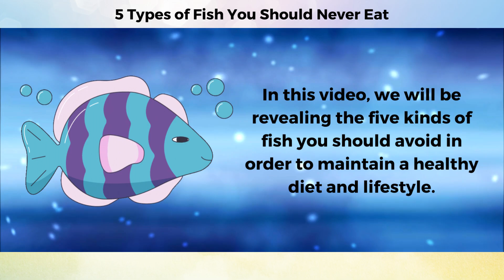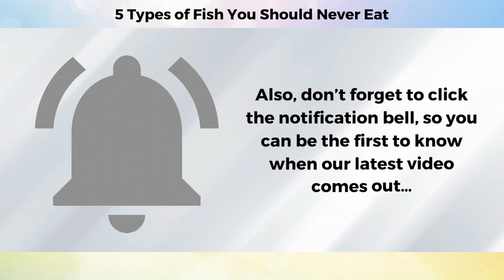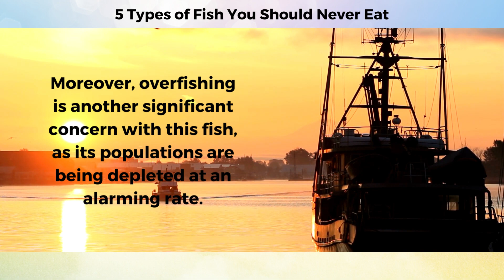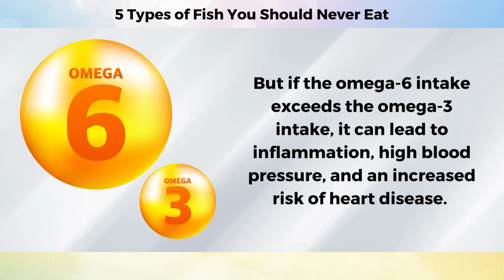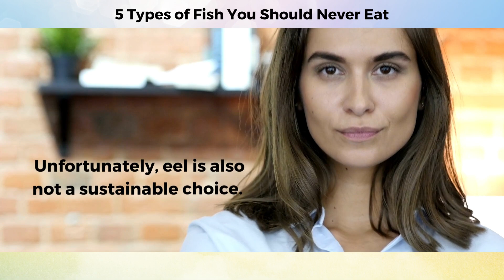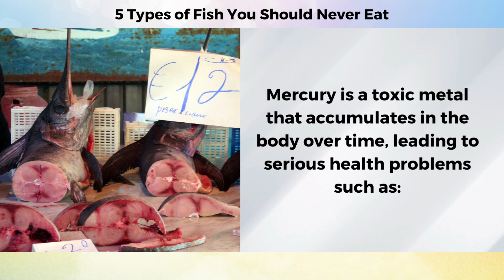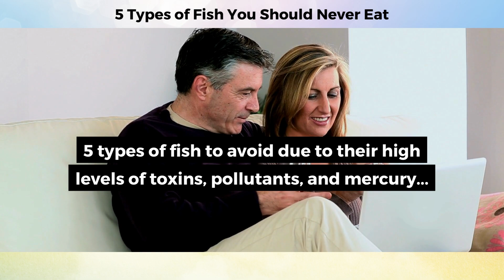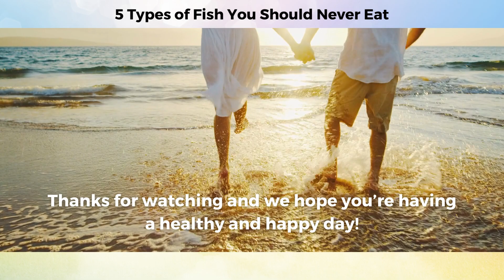5 Kinds of Fish You Should Never Eat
Did you know that there are certain types of fish you should never eat?

Discover the 5 kinds of fish you should never eat and why they can be harmful to your health.

From mercury levels to overfishing, this video will inform you on which fish to avoid for a healthier choice. Don't miss it!

5 Kinds of Fish You Should Never Eat

5. Orange Roughy

This so-called 'slimehead' fish has an incredible lifespan of up to 150 years, making it one of the longest-living creatures in the ocean.

However, it takes around 30 years for them to mature, which means that if you choose to eat this fish, you'll be consuming a 30-year-old creature that has accumulated toxins over time.

This can result in higher levels of contaminants like mercury, which can be harmful to humans.

4. Tilapia

Tilapia is undoubtedly one of the most widely consumed fish in the United States.

However, there's a crucial reason why you should think twice before indulging in this popular fish - its omega-6 to omega-3 ratio.

Omega-6 and omega-3 fatty acids are vital nutrients that the body needs.

But if the omega-6 intake exceeds the omega-3 intake, it can lead to inflammation, high blood pressure, and an increased risk of heart disease.

3. Eel

When it comes to eel, there are several reasons to steer clear.

While cooking can eliminate the risk of raw eel and eel blood poisoning, the bigger concern is the amount of toxins these fish absorb from their environment.

A study in the scientific journal Chemosphere discovered that eels often contain toxic chemicals from clothing and textile industries, which can be harmful to humans who consume them.

2. King Mackerel

While other types of Mackerel are considered healthy, King Mackerel should be avoided.

One of the main concerns with King Mackerel is its high levels of mercury.

Mercury is a toxic metal that accumulates in our bodies and can lead to serious health problems, including neurological damage, kidney problems, and developmental delays in children.

1. Swordfish

Ah, swordfish. It's a classic and popular fish that many of us have probably had at some point. But, as with many things in life, there's a catch.

Swordfish is a predatory fish and, similar to king mackerel, it's at the top of the food chain.

And due to the high levels of mercury and other toxins it has, the FDA recommends that pregnant women, young children, and those with weakened immune systems avoid eating swordfish altogether.